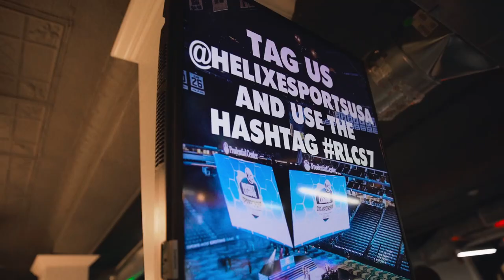RLCS 7 Psyonix Official After Party At Helix eSports & The Boulevard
Helix and The Boulevard were proud to host the Official Rocket League World Championship After Party. Hundreds of Rocket League fans from all over the country came for gameplay, dancing, drinks, and shenanigans. Watch the video recap here!